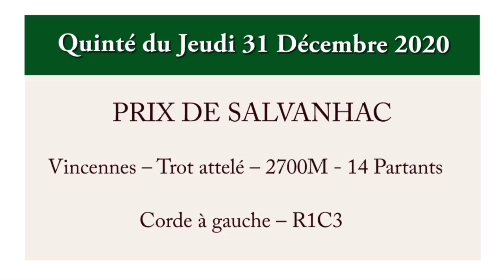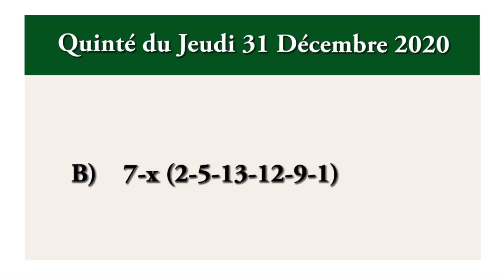pronostic pmu quinté du jour Jeudi 31 Décembre 2020 PRIX DE SALVANHAC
Vincennes – Trot attelé – 2700M - 14 Partants
Corde à gauche – R1C3

Pour juments de 6 à 10 ans inclus, n'ayant pas gagné 258.000.